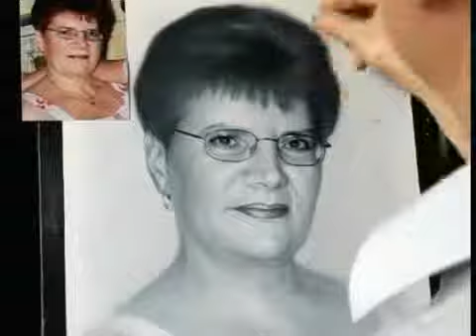Drawing portrait of woman How to draw portrait by Dry Brush